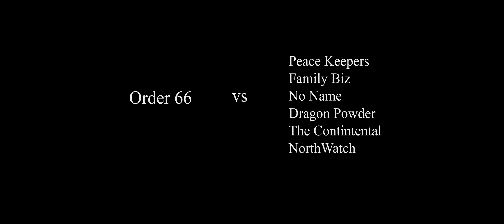Conan Exiles | Epic Server War Part I | Order 66 vs All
US PVP 1650
Order 66 vs a server coalition in a long drawn out war, with almost daily attacks.

Part I - Order 66 joins the server, ninja raids a Northwatch base. In retaliation Northwatch with Peacekeepers assaulted Order 66's pillar base at Riversend.

Order 66 then moves their main base to the volcano where Peacekeepers, Northwatch, the Continental, Dragon Powder, and Family Biz attempt daily raids.